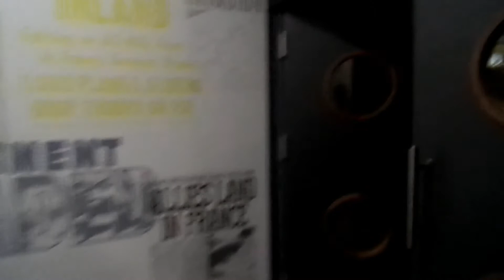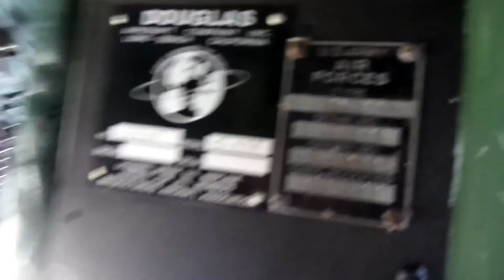Vakantie Normandië 2015